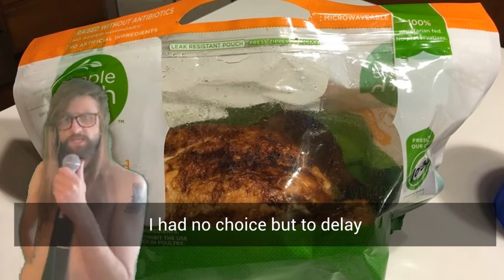Rotisserie Chicken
Composed & Arranged by: Fly Willis & Blanco Kong
Produced & Mixed by: Blanco Kong
Lyrics by: Fly Willis
Performed by: Fly Willis